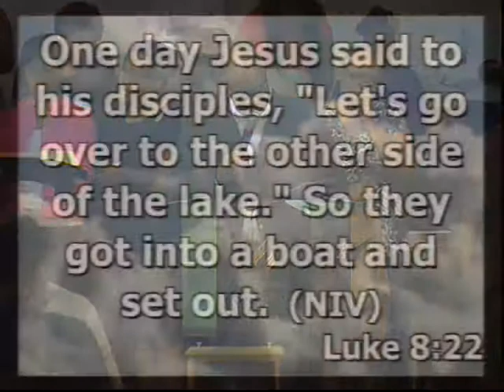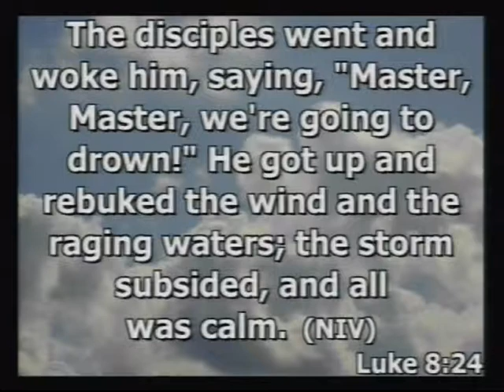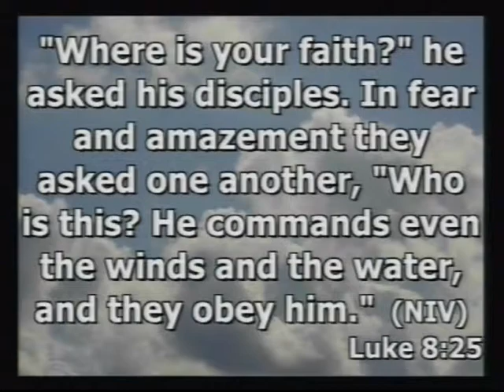07.21.2012_-_Noah_Washington_-_How_To_Survive_A_Storm